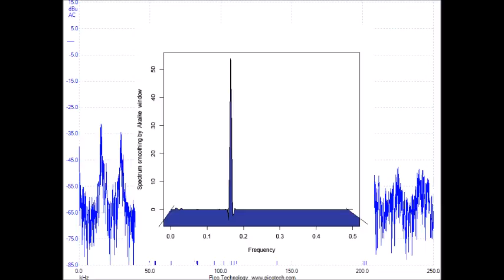スライドショー Slideshow 超音波実験 Ultrasonic experiment